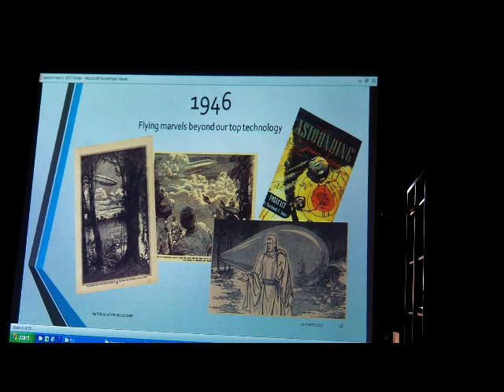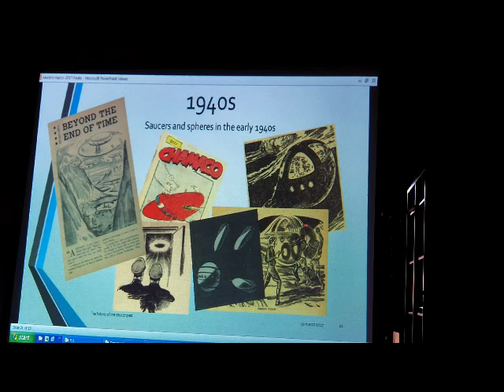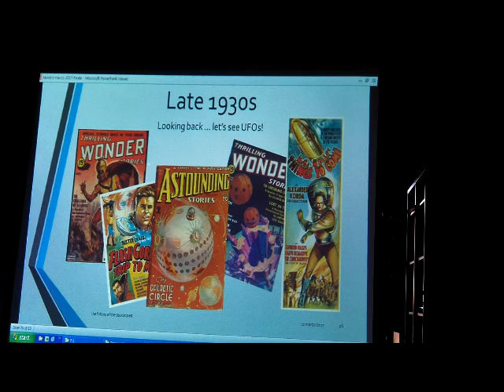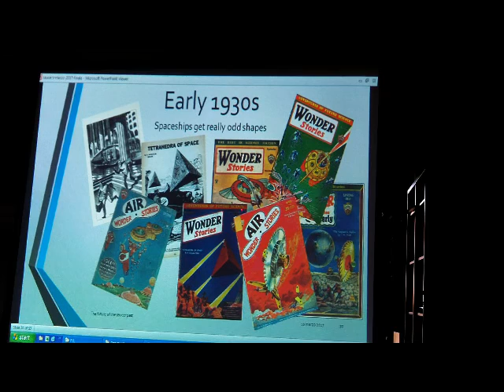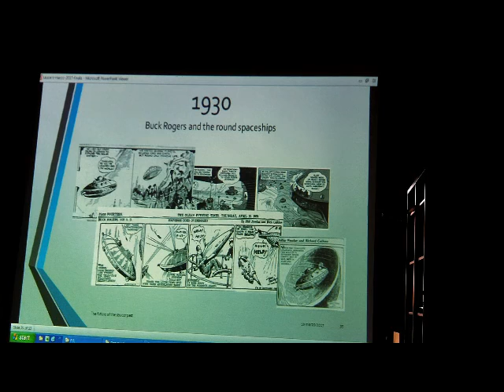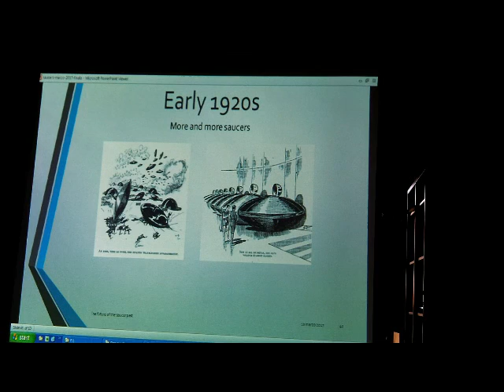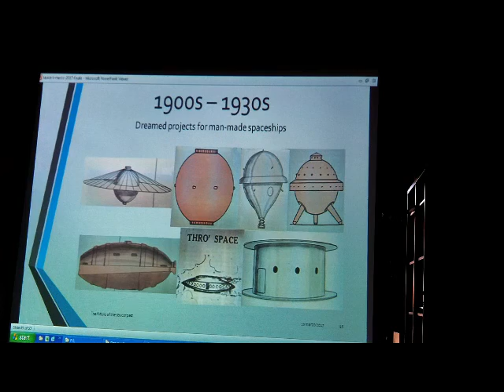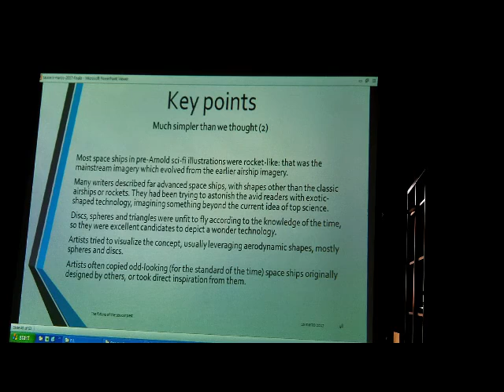Dischi volanti: l'immaginario visivo dal 1947 ai decenni precedenti (2)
Relazione di Maurizio Verga alla quarta giornata di storiografia ufologica (Torino, 11 marzo 2017). SECONDA parte.
L'iconografia dei primi dischi volanti dal 1947-148 a ritroso, fino ad illustrazioni e progetti apparsi tra la fine del XIX secolo e l'inizio del XX. Considerazioni finali.